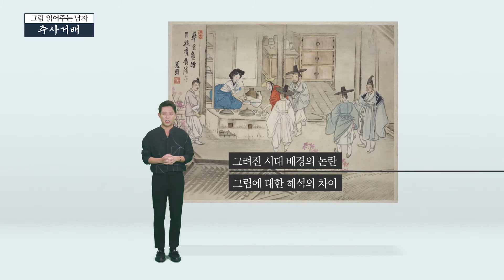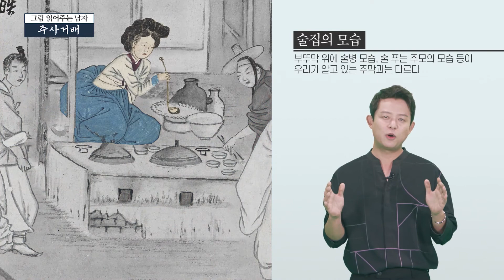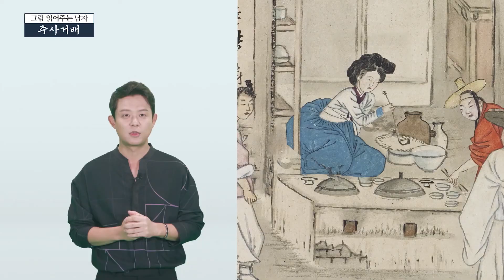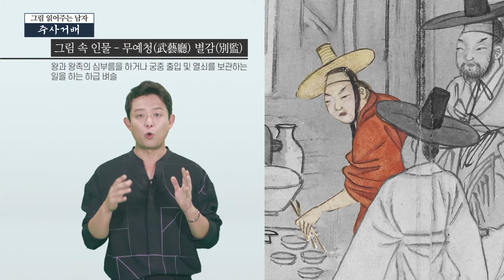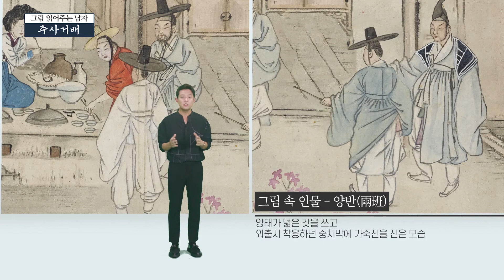[그림을 읽어주는 남자] 주사거배